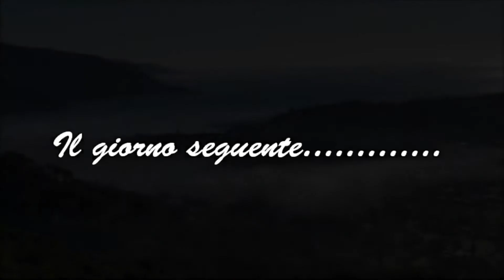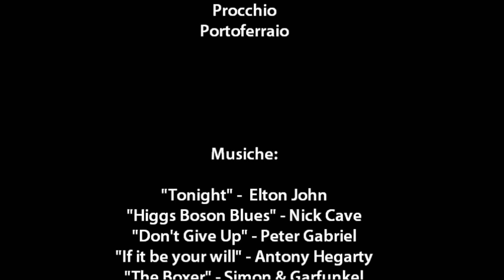Giro dell'Elba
Ottobre 2016, una goduria